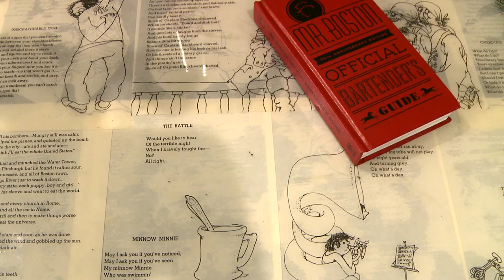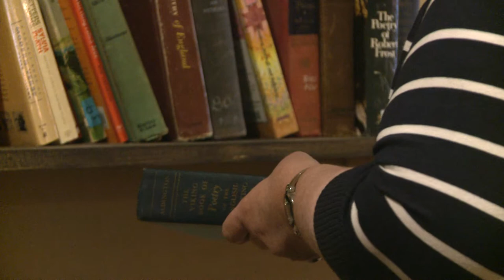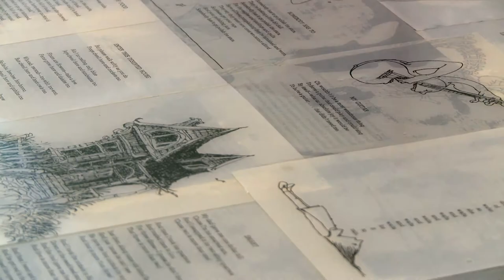Unique bookstore & bar opens for business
The Tiger's Den opened Wednesday and it's nothing you've probably experienced before, at least not around here.

07/08/15; 5:00 P.M.